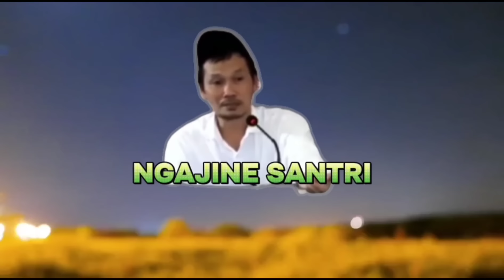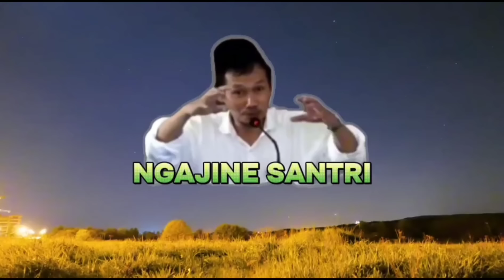Gus Baha Terbaru - Jangan Memaksakan Apa Apa Harus Sempurna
Simak baik baik video ini supaya kita dapat ilmu dan bisa mengambil manfaat yang bisa berguna bagi kita semua di Dunia dan Akhirat..
Dalam video ini Gus Baha memberikan fatwa aneh dimana beliau mengungkapkan jangan memaksakan apa apa harus sempurna..

video gusbaha
kajian gus baha
pengajian gus baha
trending
viral
ceramah islam
memaksakan
sempurna